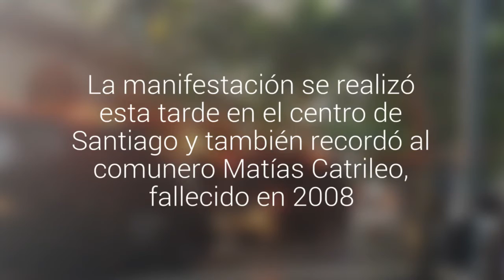Con incidentes terminó marcha a favor de la machi Francisca Linconao en Plaza de Armas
La manifestación se realizó esta tarde en el centro de Santiago y también recordó al comunero Matías Catrileo, fallecido en 2008.